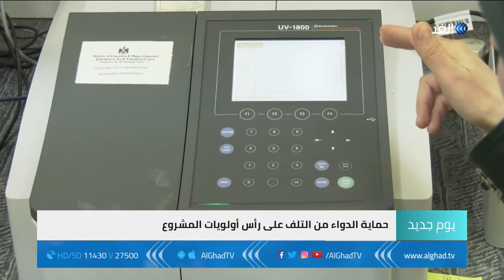يوم جديد | طالبتان فلسطينيتان أعدتا مشروعا علميا لدراسة الآثار الجانبية لعقار الكابتوبريل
طالبتان فلسطينيتان من مدينة الخليل بالضفة الغربية أعدتا مشروعا علميا لدراسة الآثار الجانبية الناتجة عن تناول بعض الأدوية والتي قد تشكل ضررا كبيرا على المرضى بدلا من علاجهم.
أحد أبرز هذه الأضرار هي الإصابة بمرض ارتفاعِ ضغط الدم.
مزيد من التفاصيل في سياق تقرير رائد الشريف مراسل الغد.